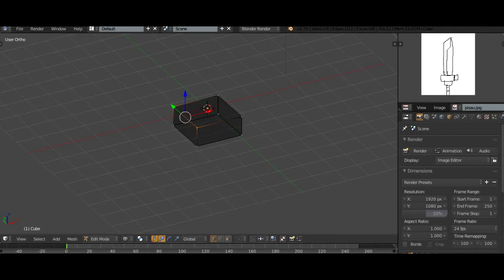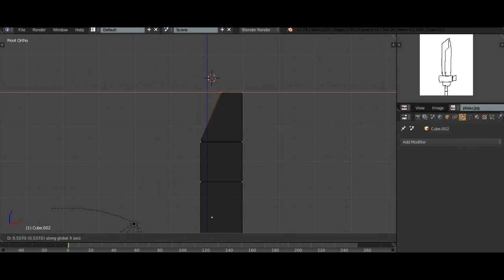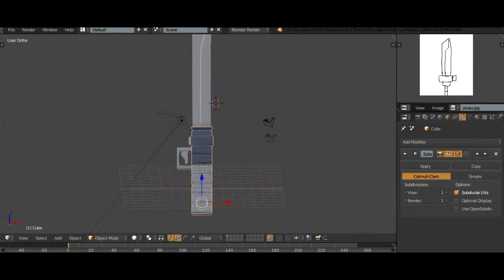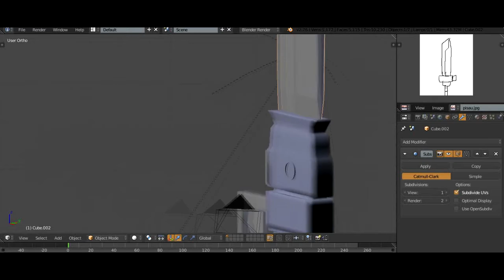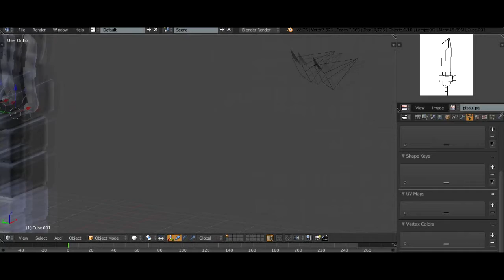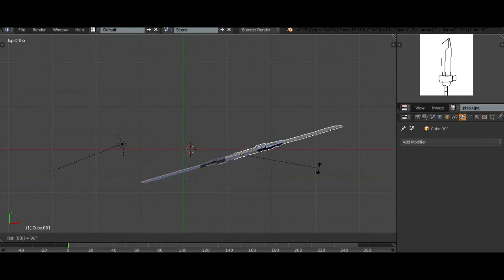(Speed Modelling) Weird Drawing to 3D Models: Fire Long Knife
Well, this is my first time uploading my own speed modelling (i mean, the model from my own idea)

Time that taken to make the model: 27Minutes